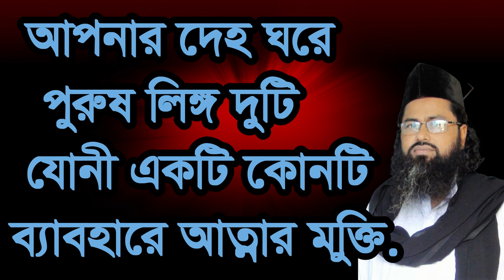আপনার দেহ ঘরে দুইটি পুরুষ অংগ আছে, apnar deho gore doy ti poros lingo ac